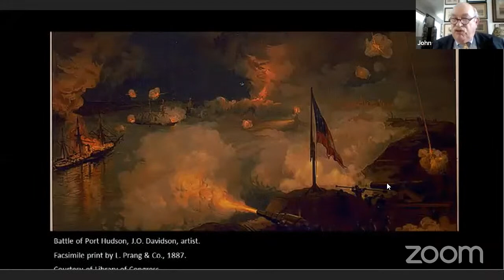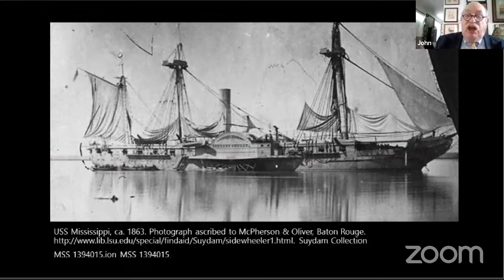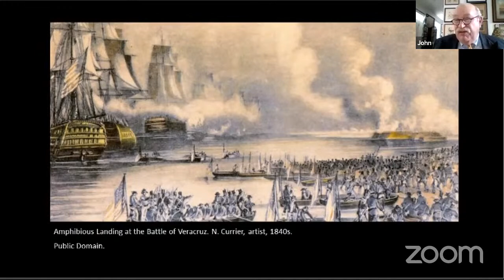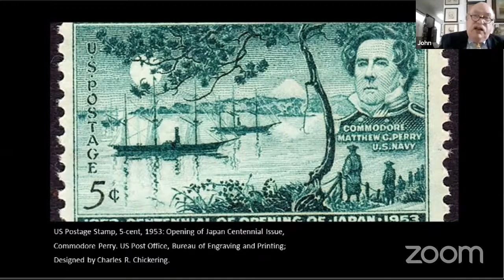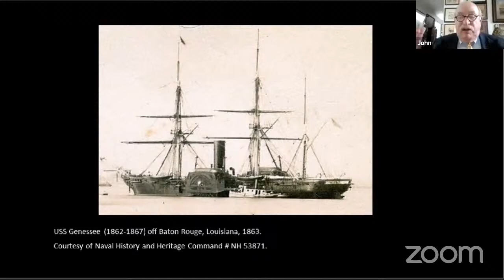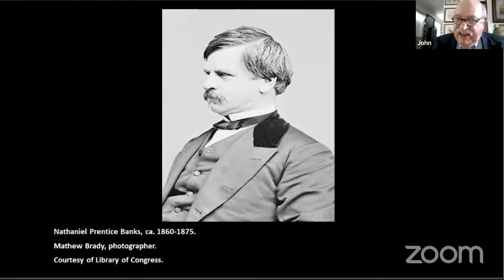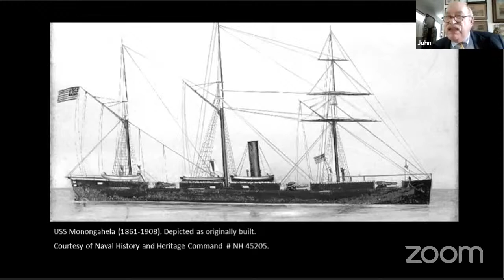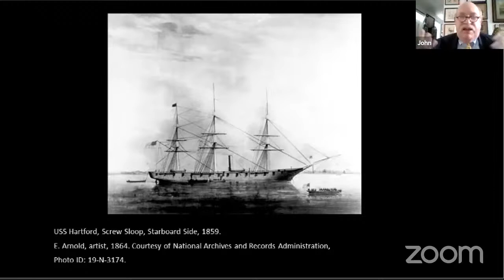USS Mississippi: Ship of the Manifest Destiny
Presented by John V. Quarstein, director emeritus, USS Monitor Center

The first ocean-going paddler, this US Navy steamer launched May 5, 1841, and served under the command of Commodore Matthew Calbraith Perry during the siege of Veracruz in the Mexican-American War. Perry took Mississippi to Japan to “open” that country to American trade. The ship also served in the East India Squadron during the 2nd Opium War. Assigned to the Gulf Coast Blockading Squadron, Mississippi captured Key West, Florida, and then served during Admiral D. G. Farragut’s capture of New Orleans. The steamer Mississippi is credited with being the first wooden warship to sink an ironclad. It was lost when it ran aground on March 14, 1863, at Port Hudson, Louisiana.
Image credit:
USS Mississippi, ca. 1863. Source